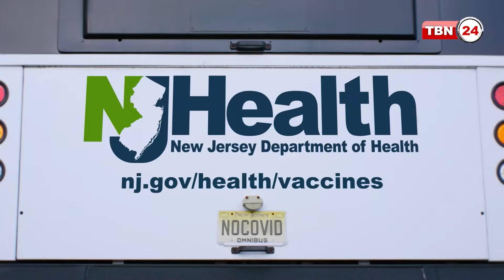শীতকালে হিটিং সিস্টেমের গুরুত্ব এবং সরকারি সহায়তা | Views 1709.2 | Hitting and Cooling System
অতিথি: তোফায়েল চৌধুরী, প্রেসিডেন্ট, আল-মাইডিয়া মেকানিক্যালস ও গ্রি ম্যাকানিক্যালস ইয়কার্স।